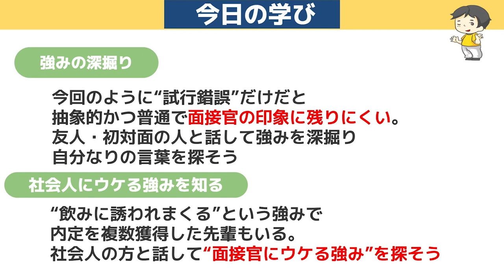◯◯すれば誰でも上手に話せる！？面接前の準備をプロが直伝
【内容】
0:00　ダイジェスト
0:21　お悩み相談『面接でうまく話せない、、』
0:48　面接で言葉に詰まらないようにするには？
1:19　言葉に詰まらないためのポイントまとめ
1:33　面接での緊張を和らげるには？
2:15　緊張を和らげるポイントまとめ
2:22　面接で聞かれることはESで決まってる
3:18　面接＝ESのポイントまとめ
4:01　ESはどう磨き上げる？
5:00　今日の学び
5:23　次回予告

■出演者さん
トイアンナさん書籍

トイアンナさんが経営されている
短期集中型ビジネススクールSkill BootCamp公式

■金本泰裕さん
日本マイクロソフト株式会社　シニアプロダクトマーケティングマネージャー
新卒でNTT東日本へ入社。同社、グループ会社、外部企業においてWeb、アプリ、データ活用等に関する様々な新規事業を推進。
また、同社在籍中に新卒採用担当をリード、特に採用ブランディングに注力し、日経新聞掲載の就職人気ランキングにおいて2年間で200位以上ランクアップ、辞退率の大幅削減等、採用力強化に貢献。
現在は日本マイクロソフトにて各種プロダクトのマーケティングに従事。副業で企業の新規事業支援や採用支援も行う。